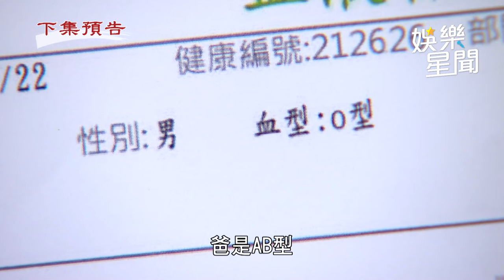天道／信賢意外發現身世之謎 自己竟是沿用媽死去兒子的名！｜三立娛樂星聞